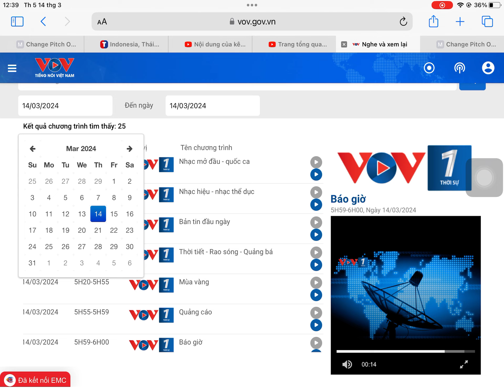Quảng Cáo VOV1 (62)